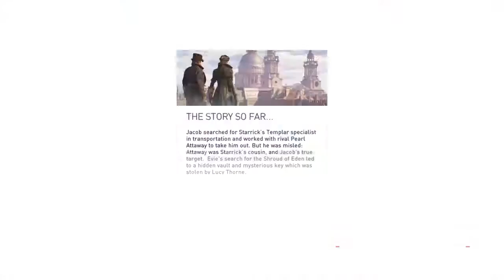Assassin's Creed® Syndicate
These Templars go boom.Lol